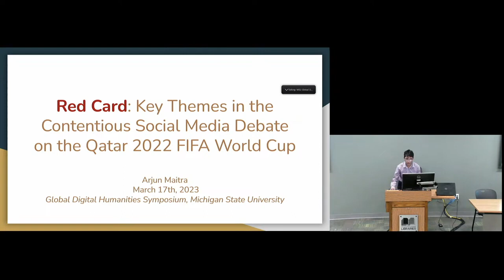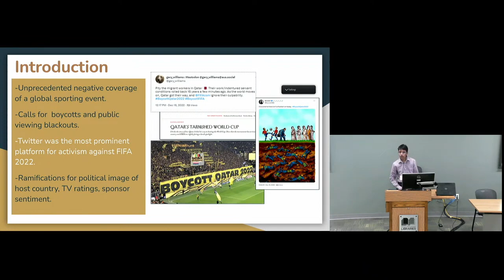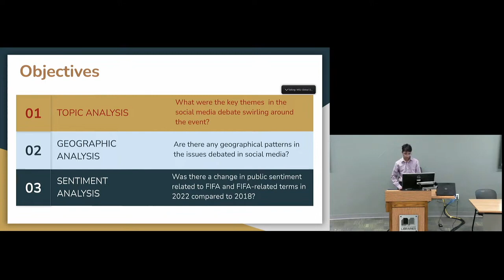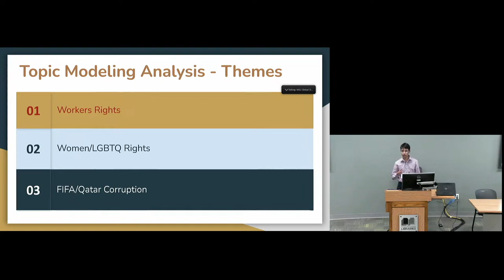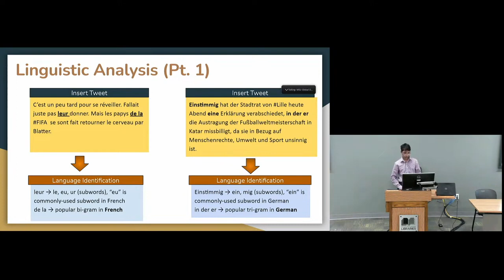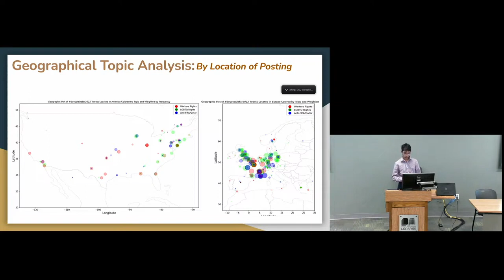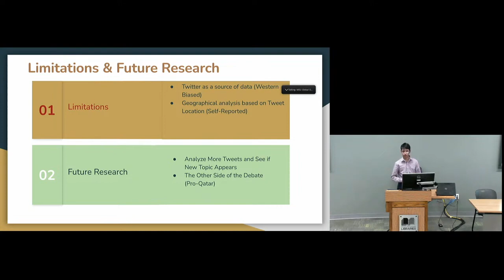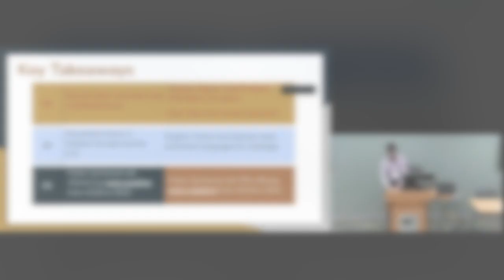Red Card: Key Themes in the Contentious Social Media Debate on the Qatar 2022 FIFA World Cup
Arjun Maitra

Global sporting events are traditionally a source of nationalistic pride for the host country. However, as these events shift from “traditional” liberal democracies in the Western hemisphere, host countries such as Russia, China, and Saudi Arabia have come under the spotlight for alleged human rights abuses. Qatar, the 2022 FIFA World Cup host, invested enormous resources into its infrastructure while deploying a worldwide public relations exercise to project a positive societal image. Nonetheless, the World Cup has been dogged by unprecedented negative coverage calling for boycotts and public viewing blackouts. Online activism is most prevalent on Twitter, where close to 150,000 tweets since September 2022 (with a potential reach of 113 million people) have expressed concerns about human rights abuse in the host country. This poster analyzes 10k tweets with the hashtag “BoycottQatar2022” and uses the digital humanities method of topic analysis to identify the main issues in the debate swirling around the event. A preliminary analysis of original tweets in English in November extracted from the Twitter API database shows that the concerns are centered on three thematic areas: mistreatment of immigrant workers was most common (49%), followed by LGBTQ and women’s rights in Qatari society (combined 34%) and, lastly reflecting emerging global consciousness on climate change, environmental concerns related to the sporting event. The analysis also explores if there are geographical patterns in the issues highlighted and change in public sentiment related to FIFA in 2022 compared to 2018. The social media controversy surrounding the 2022 World Cup has ramifications not only for Qatar’s public image, but also for FIFA and associated brands. This poster provides a quantitative assessment of the most pertinent subjects underlying the controversy from a social media context that clouded what is usually a celebratory sporting event.